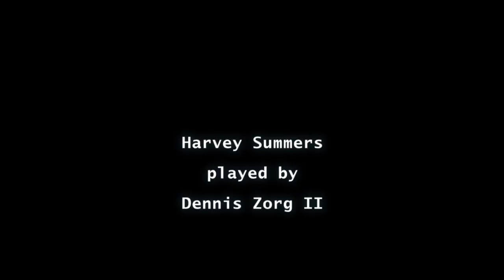Otti Albietz And The Voices (Making of)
'And The Voices' LP is available now
Brand New Single - Becoming Close - Avaliable Now

About

Otti Albietz and BBE present his third album ‘And the Voices’. This album forms the culminating piece in a musical trilogy which Otti describes as his initial statement, helping to identify and establish his musical persona as well as providing a plane from which future work will evolve. ‘And the Voices’ embodies and ties up loose ends and ideas that have been developing for the last 6 years.

These steps began with his first album ‘One’ (2011), followed by ‘Bubbytone II’ (2013), and have now been brought full circle with this third album. Since producing music under his own name, Otti has been writing arrangements to his songs with the aim of performing them live with a group of musicians. For ‘And the Voices’, Otti directed the arrangements and co-wrote the parts with each musician during rehearsals.

This album shows a continuing relationship with friend and artist Thad Skews. On the album Thad plays bass and sings backing vocals, and is the hand behind the album artwork. For the recording of ‘And the Voices’, and for future live performances, Otti has invited friend and musician James Gulliver on drums and backing vocals. Completing the studio performance is the inspiring addition of long-time musical supporter and session musician Darren Morris, playing synth and co-producing.
As well as these, occasional vocal appearances are made by Otti’s partner Anna Graebe, who has performed on both ‘One’ and ‘Bubbytone II’.
 ‘And the Voices’ was recorded to completion in two days over the 15th album was engineered and recorded with Harvey Summers, whom Otti worked with on ‘Bubbytone II’, at Harvey’s Broadoak Studios in East Sussex. The band performed all parts live, including all lead vocals.

Otti’s instinct and premise for this album was that the best performances were those that felt right rather than those which focused on a precise technicality. This attitude is the driving force behind the band dynamic and the recording process, and has allowed for spontaneous musical interactions throughout the creation of the album. Many of the songs you hear on the album are first takes and all others were captured within, at most, four takes.